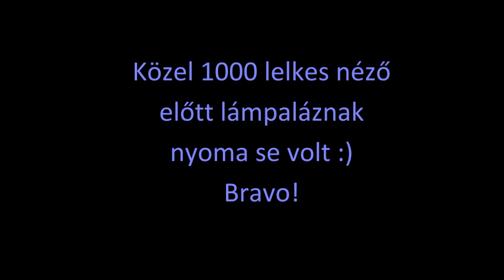Lujza-Balett Ibsen-ház, Skien